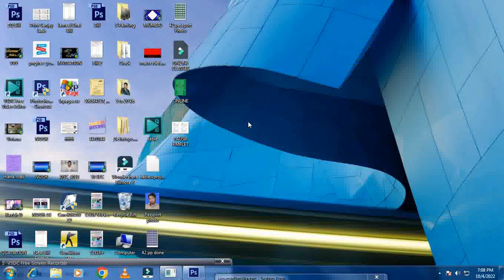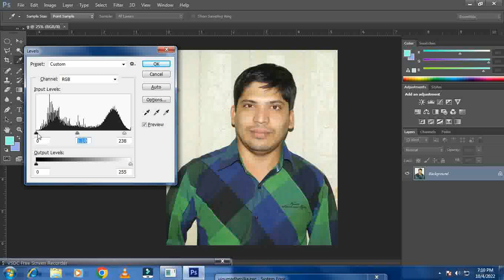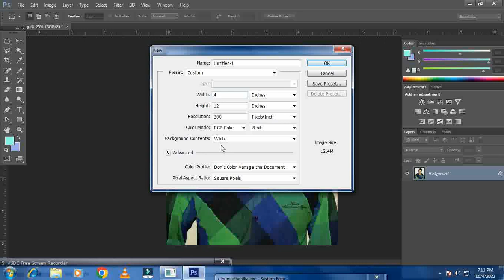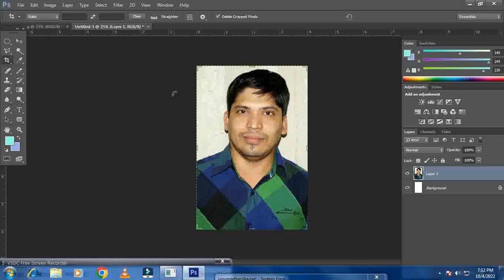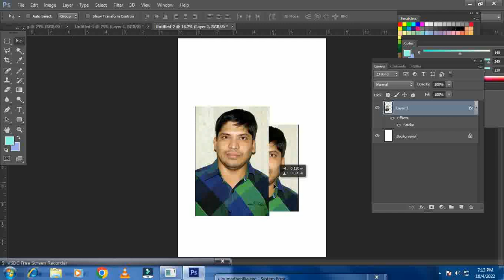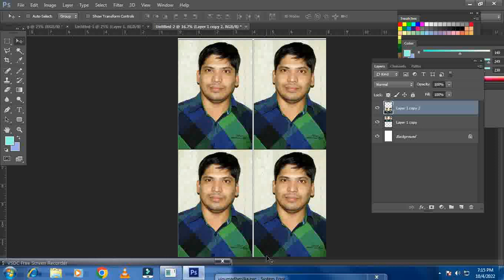How to make black & white Photo and colour coreection Class - 2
Online DTP Class by Samnoon Momin